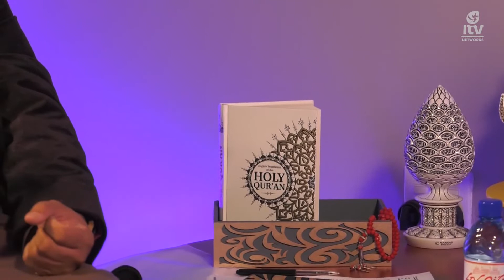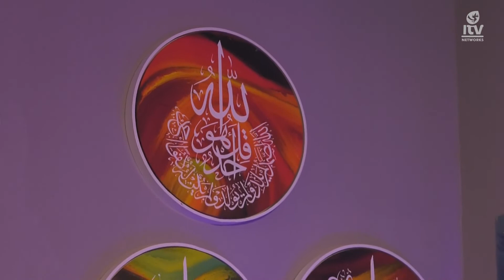Sehri Show S02 EP27